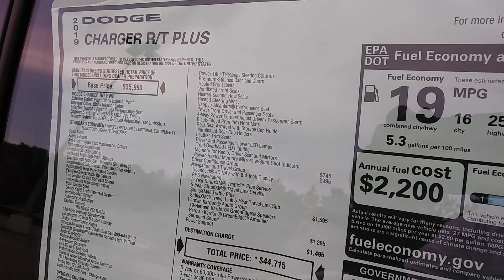📝2019 Charger R/T Plus 5.7Hemi💪